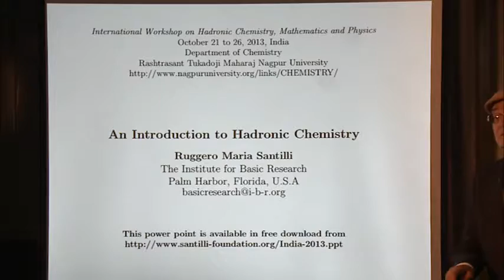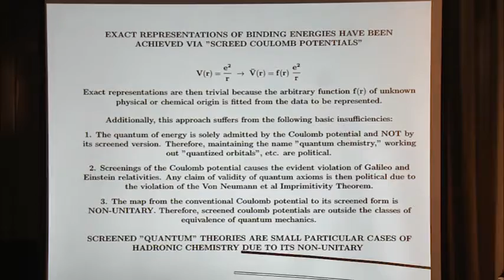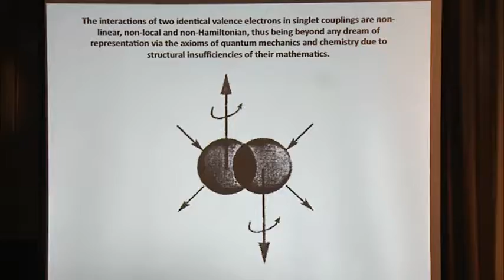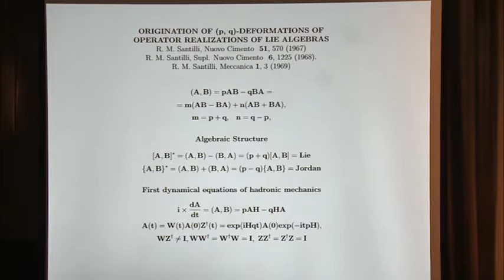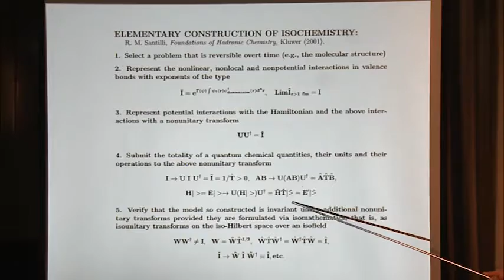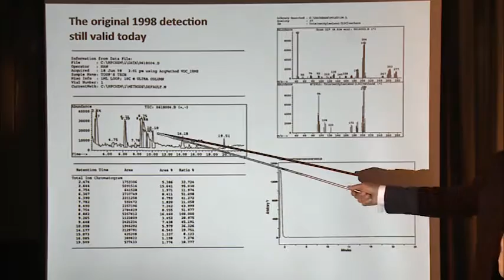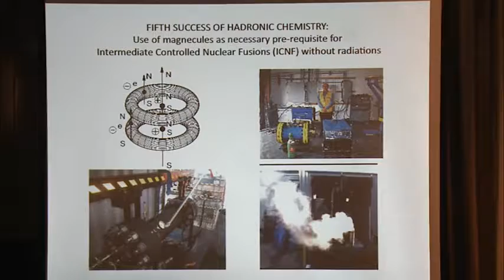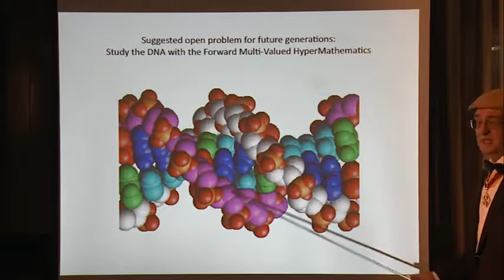Lecture IVB: An Introduction to Hadronic Chemistry